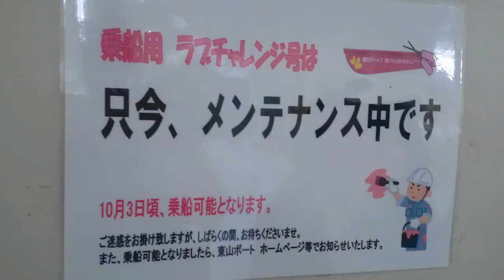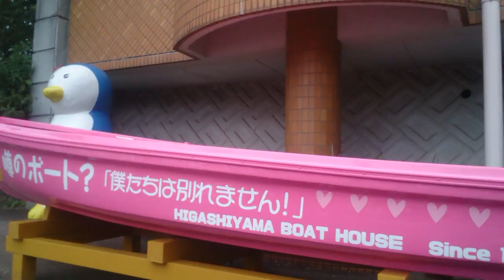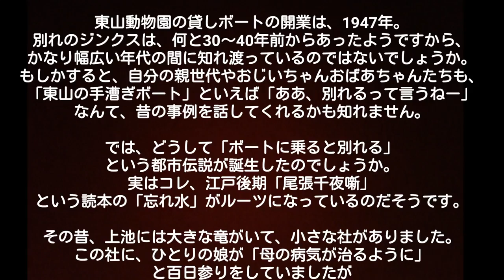都市伝説！徹底検証！ジンクスを運命をかけて実証VOL 2